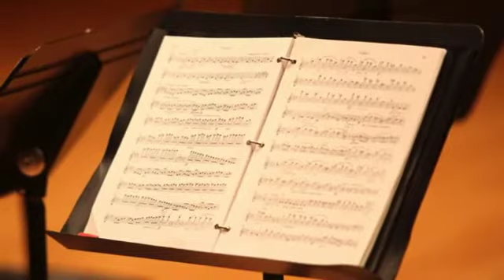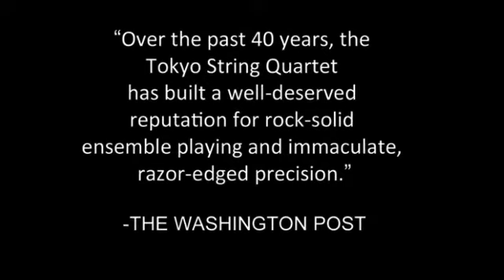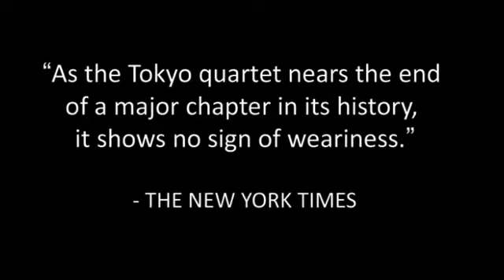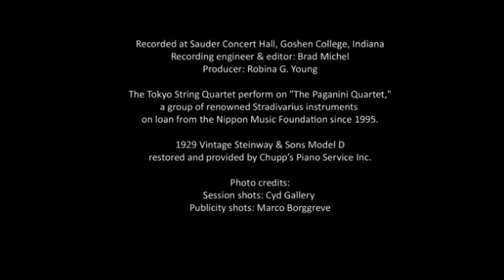Brahms: Quintets, Op. 34 & Op. 115 - Tokyo String Quartet, Jon Nakamatsu and Jon Manasse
The Tokyo String Quartet is joined by pianist Jon Nakamatsu and clarinetist Jon Manasse in these Brahms masterpieces dating from two very different periods in his life: the tumultuous Piano Quintet, Op.34 -- the work of an ambitious young man -- and the Clarinet Quintet, Op.115, an autumnal serenade by an experienced master. The journey between these two milestones was one marked by criticism, soul searching and ultimate triumph.